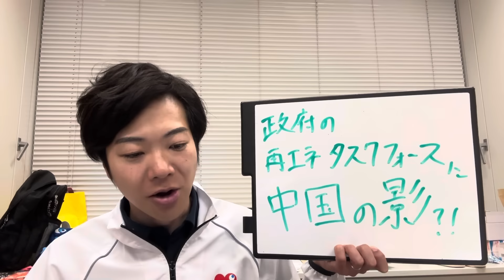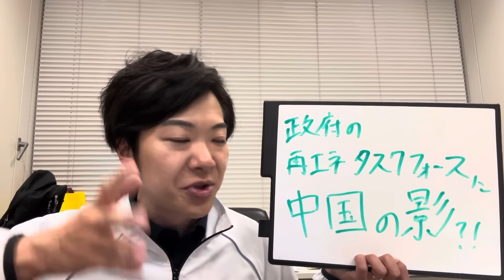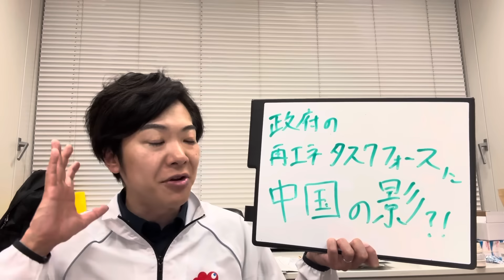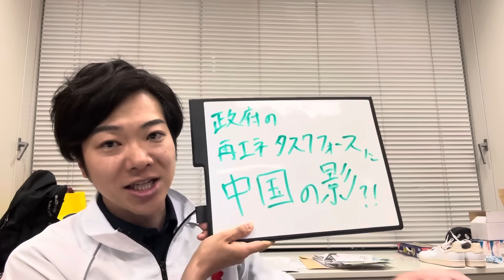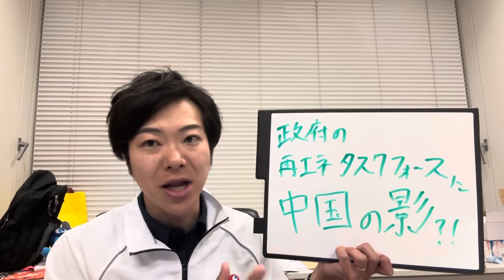河野太郎大臣、危うし？！政府の再エネ会議体に中国の影が…これは国家安全保障上の脅威だ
日本維新の会 政調会長　参議院議員、元祖ブロガー議員、国会議員唯一のブイロガー

1983年生まれ、東京都北区出身。海城校卒、早稲田大学政治経済学部卒。
LVMHモエヘネシー・ルイヴィトングループにて7年間のビジネス経験を経た後、都議会議員を二期を務めた。
2019年に参議院議員に初当選。次期衆議院選挙に東京1区から挑戦予定。中道右派を標榜するモデレート・リバタリアン。